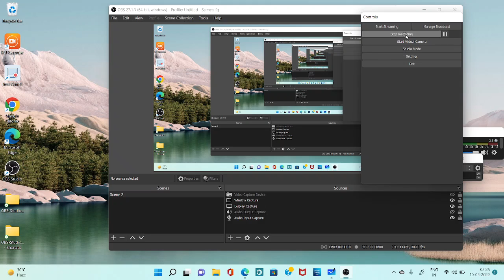इलेक्ट्रॉनों के भरने का नियम || lab assitant 2022 chemistry atomic numbers class 1